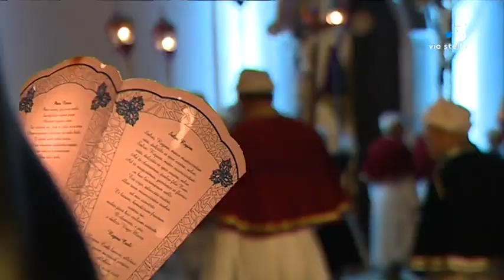Cérémonies pasquales à Brandu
Intervenants -xA la nuit tombée, les confréries se sont rassemblées pour la traditionnelle "Granitula".
Vous connaissez le principe : s'enrouler en spirale dans le sens contraire des aiguilles d'une montre, pour reproduire le cheminement de la vie humaine.

Equipe - Marion Fiamma - Laura Brunet